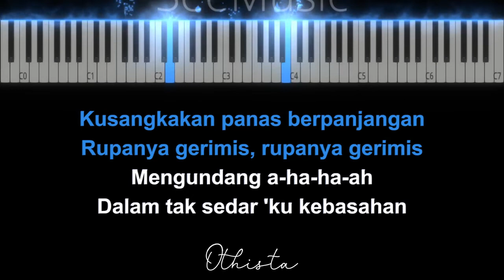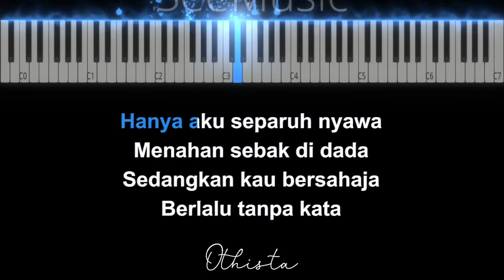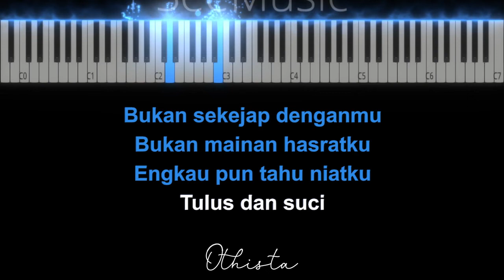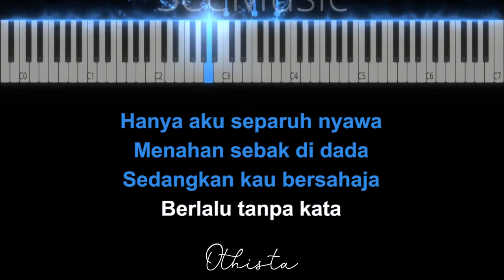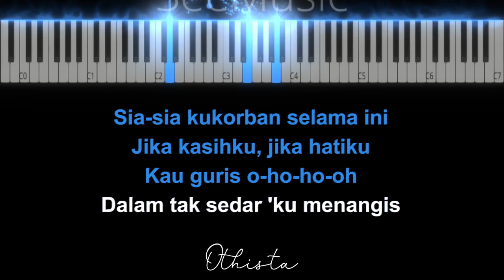GERIMIS MENGUNDANG ( Karaoke Akustik Piano - FEMALE KEY ) - SLAM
Lagu GERIMIS MENGUNDANG dari SLAM ini dipublikasikan pada tanggal - diciptakan oleh SLAM dan di populerkan oleh SLAM

Judul : GERIMIS MENGUNDANG
Songwriter :  SLAM
Dipopulerkan :  SLAM

♪ Instrument Piano
♪ Full Band
♪ Akustik Band

LIRIK :
Kusangkakan panas berpanjangan
Rupanya gerimis, rupanya gerimis
Mengundang a-ha-ha-ah
Dalam tak sedar 'ku kebasahan

Pernah juga kau pinta perpisahan
Aku sangkakan itu hanyalah
Gurauan a-ha-ha-ah
Nyata kau serius dalam senyuman

Bukan sekejap denganmu
Bukan mainan hasratku
Engkau pun tahu niatku
Tulus dan suci
Senang benar kau ucapkan
Kau anggap itu suratan
Sikit pun riak wajahmu
Tiada terkilan

Hanya aku separuh nyawa
Menahan sebak di dada
Sedangkan kau bersahaja
Berlalu tanpa kata
Terasa diri amat terhina
Kau lakukan
Kau lakukan

Bukan sekejap denganmu
Bukan mainan hasratku
Tulus dan suci
Sikit…